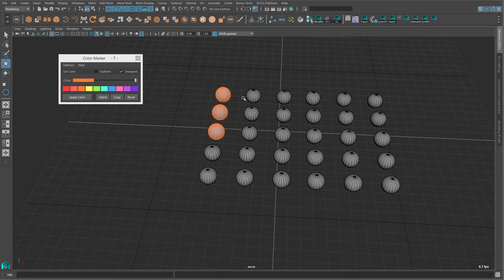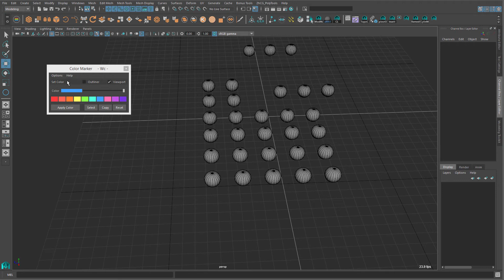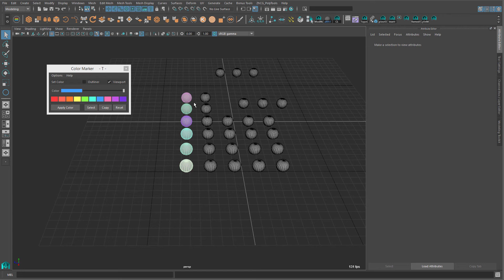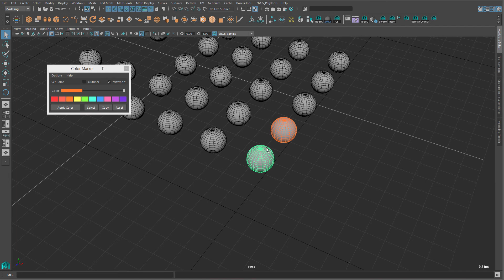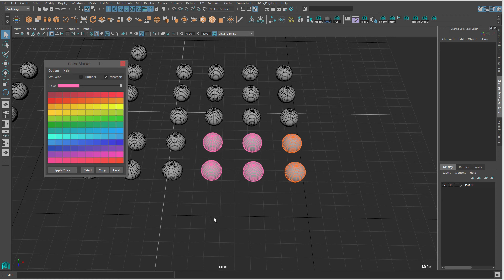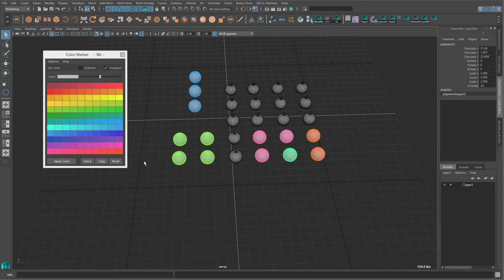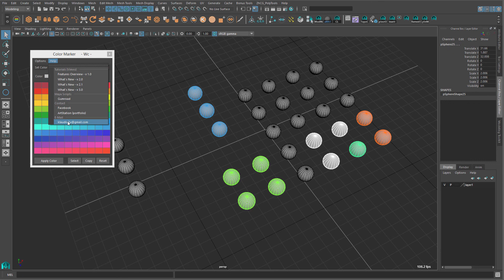Color Marker - v3.0 - Overview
If you already have the script and you have a Gumroad account check the product page and the download should be there. Please check also product info and release notes for more info.
With the download, there is also Help file which shorty goes over every feature in Color Marker.

It there are any issues, let me know! I have rewritten basically almost entire script and for what i have tested there are no issues, hopefully, it will stay that way.